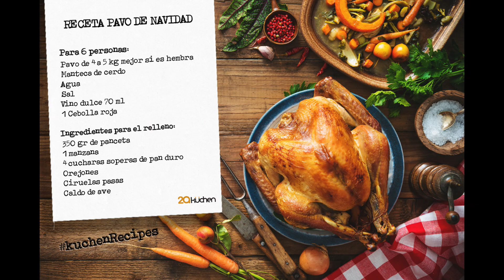El PAVO DE NAVIDAD ( CUENTO ) - AUTOR: MÁRIO DE ANDRADE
El pavo de Navidad

Mário de Andrade
Nuestra primera Navidad en familia, después de la muerte de papá ocurrida cinco meses antes, fue de consecuencias decisivas para la felicidad familiar. Nosotros siempre fuimos una familia feliz, en ese sentido bien amplio de felicidad: gente honesta, sin crímenes, hogar sin peleas internas ni graves dificultades económicas. Pero, debido en parte a la naturaleza gris de mi padre, ser desprovisto de todo tipo de lirismo, instalado en la mediocridad, siempre nos había faltado ese disfrute de la vida, ese gusto por las felicidades materiales: un buen vino, un balneario, el refrigerador, cosas así. Mi padre había sido un gran equivocado, casi dramático, el pura-sangre de los esfuma-placeres.

Mi padre murió, lo sentimos mucho, etc. Cuando ya nos acercábamos a la Navidad, yo no sabía qué hacer para poner distancia con esa memoria del muerto que obstruía, que parecía haber sistematizado para siempre la obligación de un recuerdo doloroso en cada comida, en cada mínimo gesto de la familia. Una vez sugerí a mamá que fuera al cine a ver una película. ¡Se puso a llorar! ¡Dónde se vio ir al cine estando de luto riguroso! El dolor ya se cultivaba por las apariencias, y yo, que siempre había querido bien a papá, más por instinto filial que por espontaneidad del amor, me veía a punto de detestar al bueno del muerto.

Fue sin lugar a dudas por eso que me nació, en este caso sí, espontáneamente, la idea de hacer una de mis llamadas “locuras”. Esa había sido, en realidad, y desde muy niño, mi excelente conquista contra el clima familiar. Desde muy temprano, desde los tiempos de la secundaria, en que me las arreglaba para sacar regularmente un reprobado todos los años, desde el beso a escondidas a una prima, cuando tenía diez años, descubierto por la tía Velha, una tía detestable; y principalmente desde las lecciones que di o recibí, no sé, de una criada, conseguí, en el reformatorio del hogar y con la vasta parentela, la fama conciliadora de “loco”. “¡Está loco, el pobre!” decían. Mis padres hablaban con cierta tristeza condescendiente, el resto de la parentela me buscaba como ejemplo para sus hijos y probablemente con aquel placer de los que se convencen de alguna superioridad. No tenían locos entre sus hijos. Pues esa fama es la que me salvó. Hice todo lo que la vida me presentó y que mi ser exigía que se realizara con integridad. Y me dejaron hacer de todo, porque era loco, pobrecito. El resultado de todo esto fue una existencia sin complejos, de la cual no tengo nada de qué quejarme.

Siempre teníamos la costumbre, en la familia, de realizar la cena de Navidad.